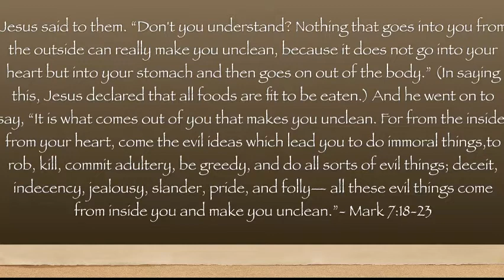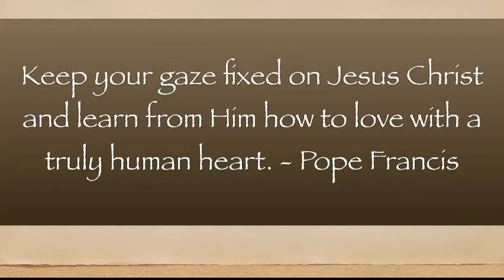PATHWAYS OF HOPE: "JESUS, THE GREAT TEACHER"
Memorial of Saint Scholastica, Virgin

PATHWAYS OF HOPE: SHORT REFLECTIONS ON THE DAILY GOSPEL READING - "JESUS, THE GREAT TEACHER"

MARK 7:14-23

14And he called the people to him again, and said to them, "Hear me, all of you, and understand:
15there is nothing outside a man which by going into him can defile him; but the things which come out of a man are what defile him."
17And when he had entered the house, and left the people, his disciples asked him about the parable.
18And he said to them, "Then are you also without understanding? Do you not see that whatever goes into a man from outside cannot defile him,
19since it enters, not his heart but his stomach, and so passes on?" (Thus he declared all foods clean.)
20And he said, "What comes out of a man is what defiles a man.
21For from within, out of the heart of man, come evil thoughts, fornication, theft, murder, adultery,
22coveting, wickedness, deceit, licentiousness, envy, slander, pride, foolishness.
23All these evil things come from within, and they defile a man."

Video by: Vanessa Ocampo: Corporate Trainer/Financial Consultant, Senior Woman Leader Trainee/Pastoral Leader-Servants of the Living God Community (Ormoc, Leyte)